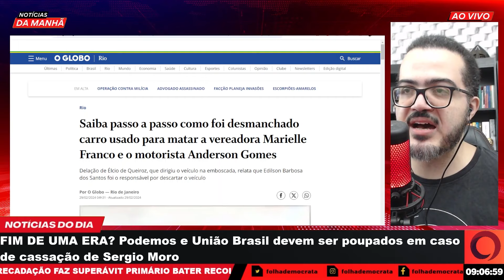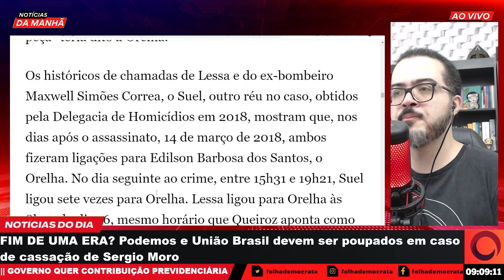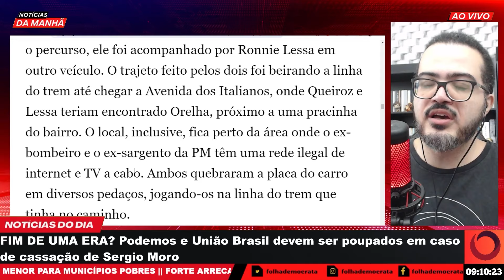PRISÃO revela como CARRO do CRIME DE MARIELLE FRANCO foi DESMANCHADO